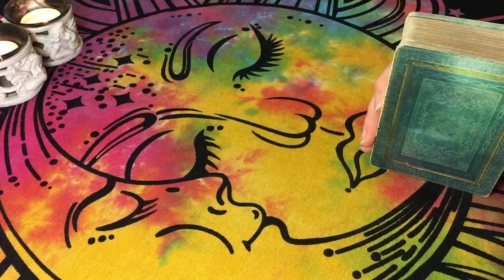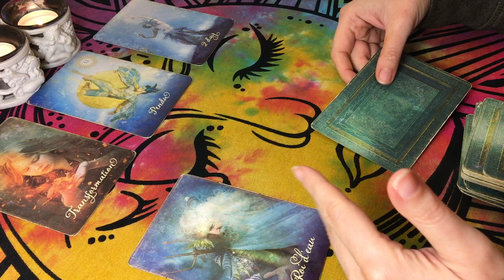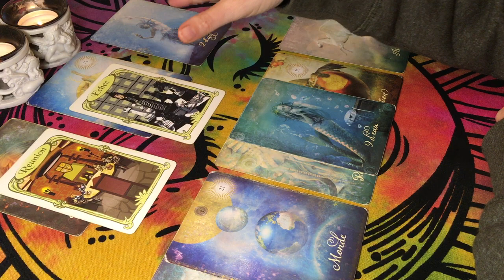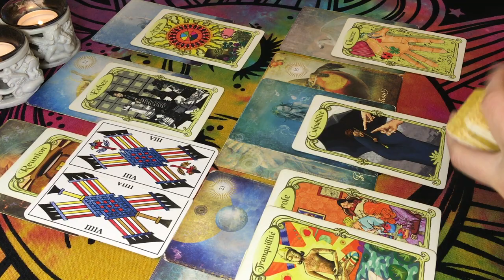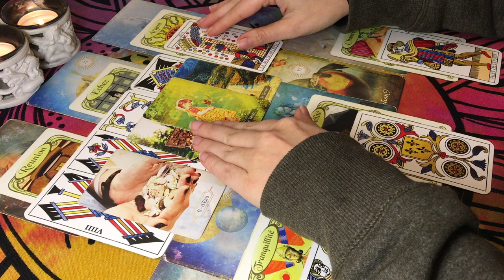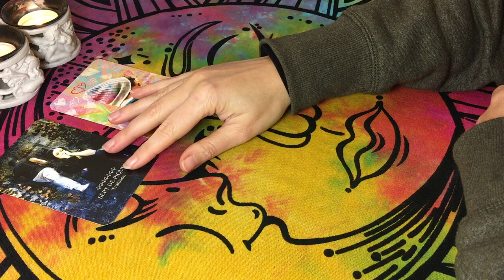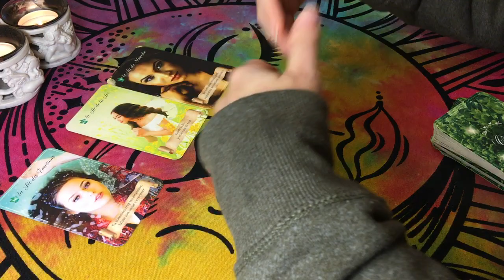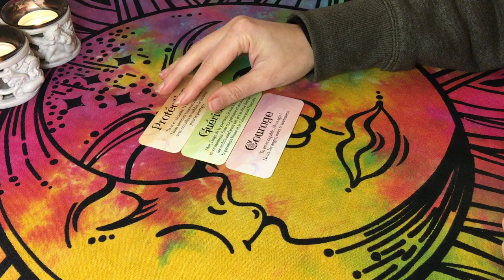♈️ BÉLIER 🦋 Après l'Intérieur, Transformation Concrète 👼Protection 🕰 1er SEMESTRE 2023 Mois par Mois